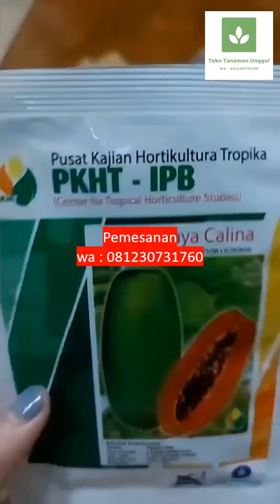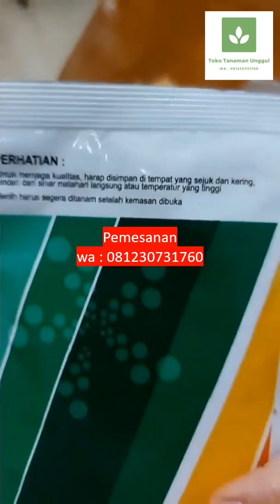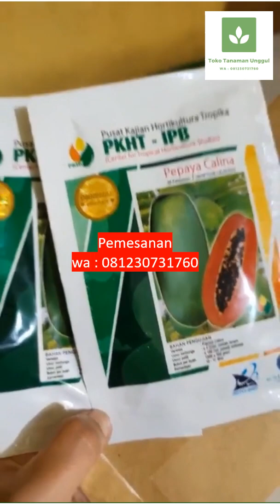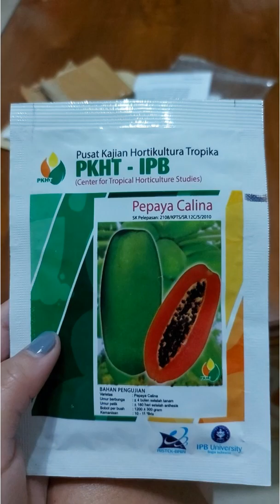Manfaat Tanaman Pepaya Calina/ California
Untuk Pemesanan benih tanaman
Bisa kirim ke seluruh Indonesia
Toko Tanaman Unggul